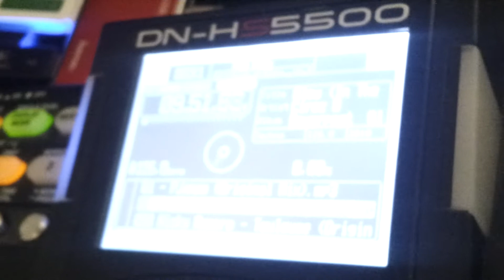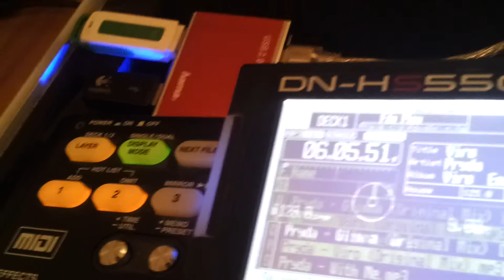Denon DN-HS5500 with keyboard Logitech MK 250 Wireless